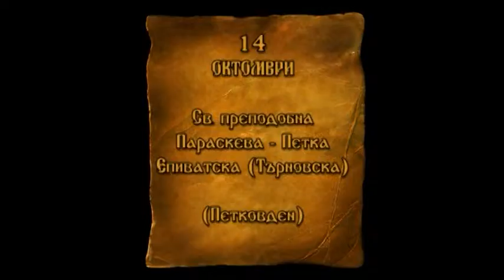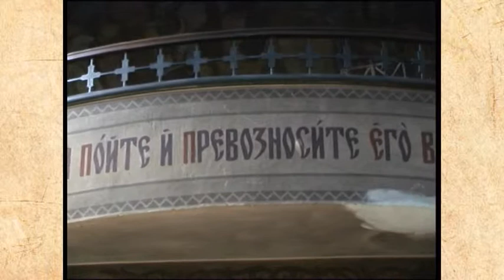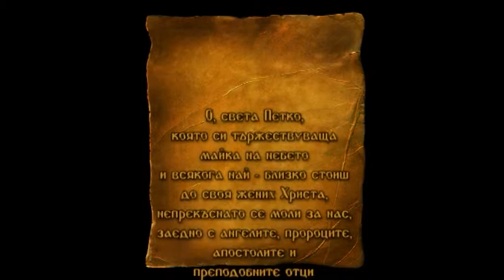DJDZ Oct2014 702 14Oct